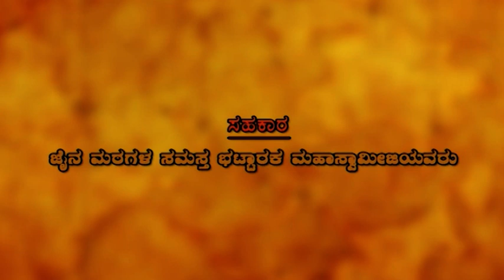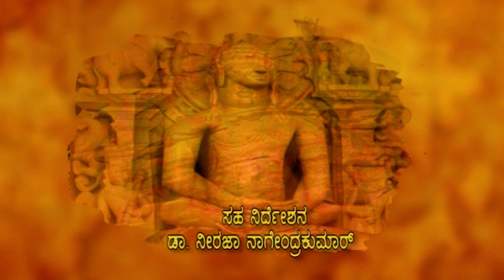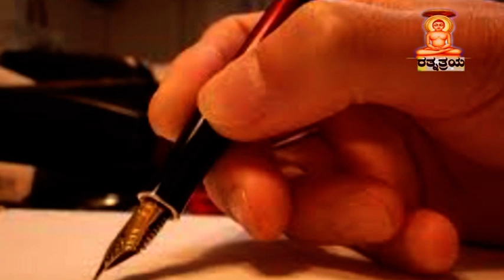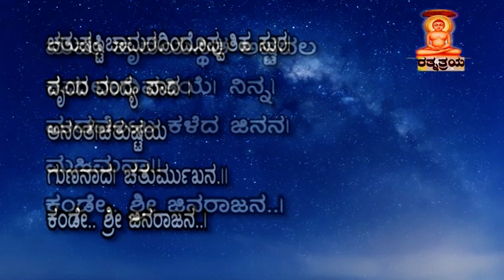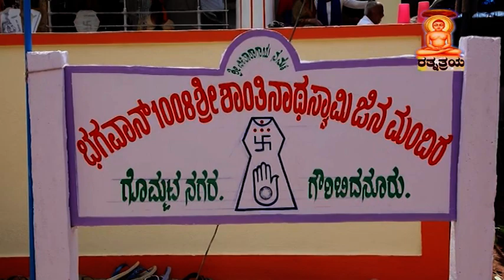RathnaThraya EP 57